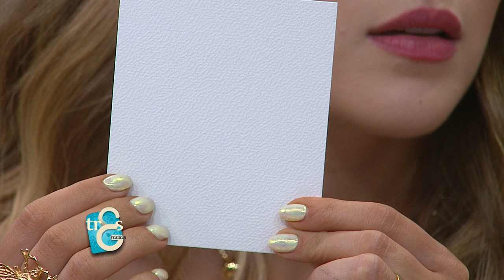Técnicas para pintar con acuarela - Las Tres Gracias